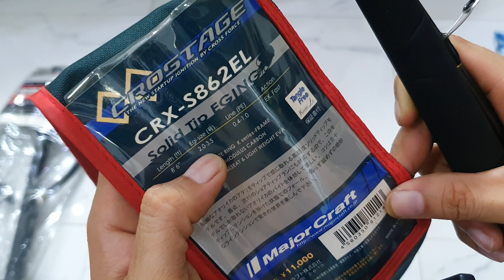Video 429# 04/06 Thanh lí, nhiều hàng đẹp giá cực rẻ. SDT và Zalo 0919192035